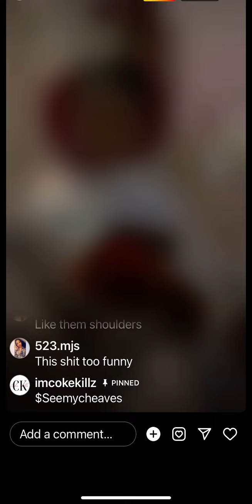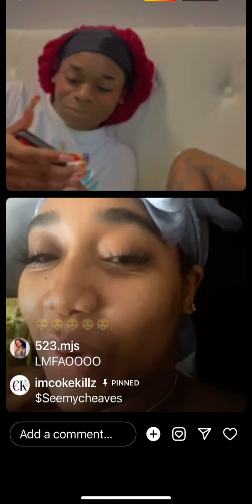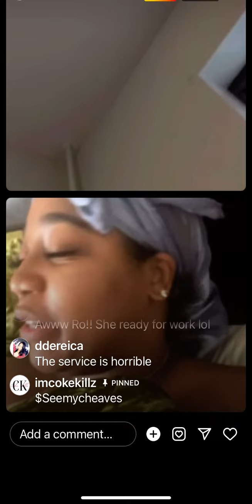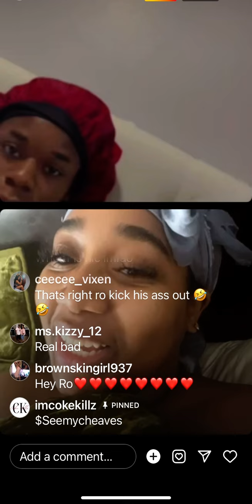Coke and seemy on live from Jersey